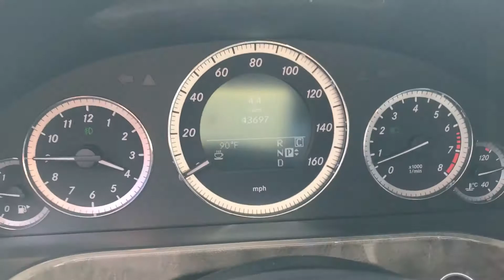2010 Mercedes-Benz E350 4Matic For Sale